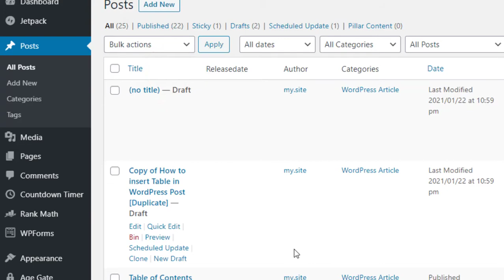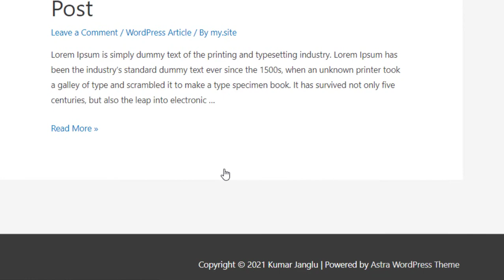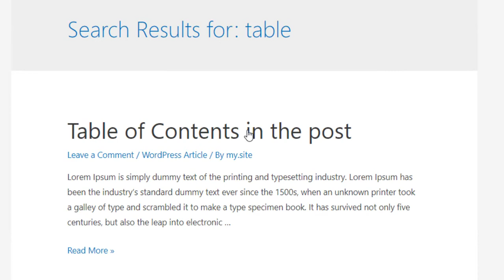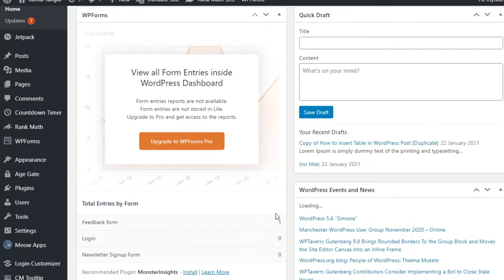How to Exclude Specific Pages, Authors, and More from WordPress Search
WordPress Plugins
Custom Post Types in WordPress